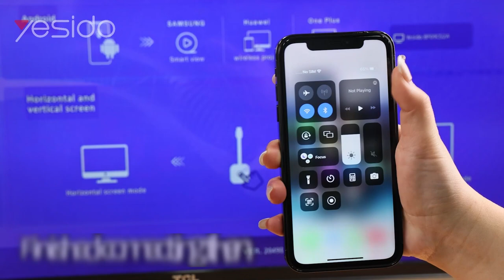Yesido TV10 HD Wireless Screen Display Receiver, Specification:5G+4K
Thanks!